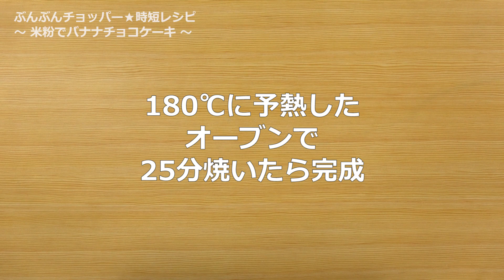ぶんぶんチョッパー(米粉でバナナチョコケーキ)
米粉でバナナチョコケーキ(d251sv)
【154kcal(1切当たり)】

もちもち食感にチョコバナナの風味♪⠀
プレゼントにも最適♪⠀
グルテンフリー＆たまご不使用♪⠀
使用型サイズ：18cm×8cm×6cm⠀
【材料】6切分⠀
★米粉　100g⠀

【手順】⠀
1.バナナは0.5cmの輪切りにしておく。飾りつけ用に4枚ほど別容器に入れておく。⠀
2.チョコレートは適当な大きさに切っておく。⠀
3.★を容器に入れ30回程ぶんぶんする。⠀
※側面につく場合はへら等で落としてください⠀
※ひく紐が重くなったら引くのをやめてください⠀
4.3をシリコン型にいれ空気を抜き、飾り用バナナ、チョコレートをのせる。⠀
5.180度に予熱したオーブンで25分焼いたら完成。⠀